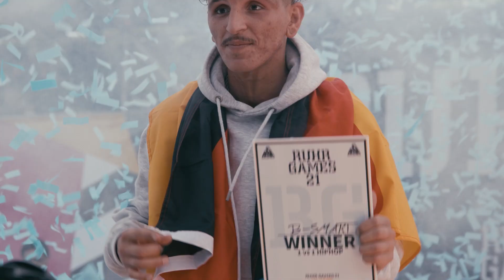RG21 | Highlights Tag 4 | Ruhr Games 21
Ein denkwürdiger Abschluss der Ruhr Games 21! ✌️ An Action und Emotion hat es auch an Tag 4 nicht gemangelt. War gar nicht so einfach, das alles in eine Minute zu packen. Urban Dance, Deutsche Meisterschaft im Bouldern, Leichtathletik, Urban Championships im Skateboarding, Beachvolleyball, … 😱 Best of Tag 4!